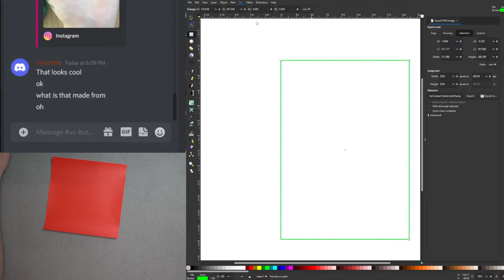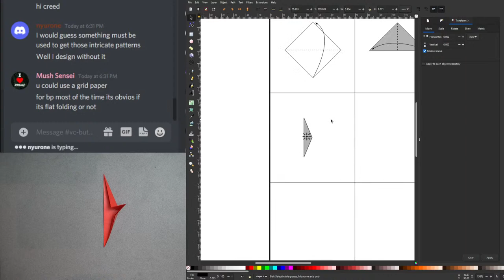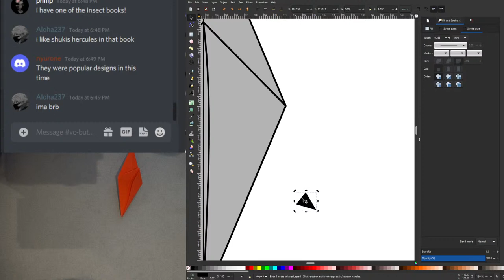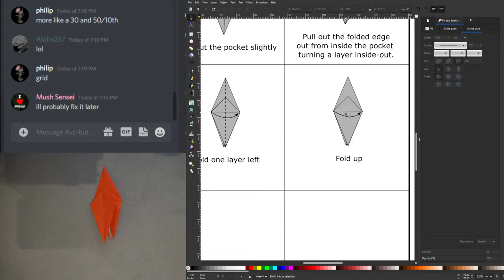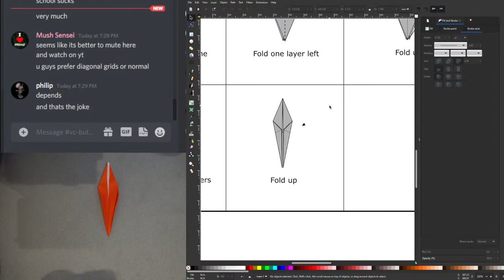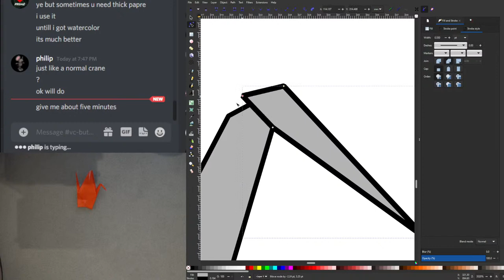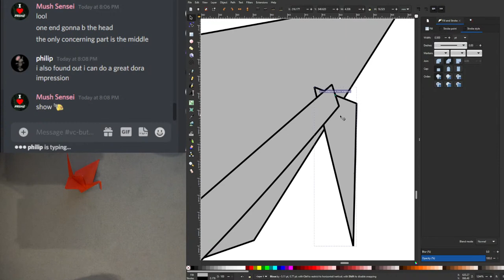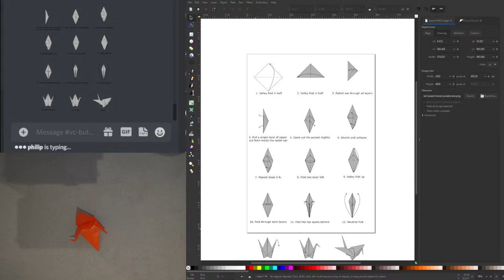Origami Diagramming Cursed Crane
Chill stream with Origami-dan designers.

Thank you OBB Members
Azndumplin, Zeeshan J, Caley, FearlessFlourish,
Patrick's Folds, Alex, Jeff

Models Featured: Original Designs

Korean Hanji Paper Roll for Complex Folds
Premium Display Stand 1
Bulk Display Stand 2
Best Black and White Duo Kami 100pck
$7 PP Gang 750pck
Cheap 100pck Gold Kami
Metal Rulers

Try Amazon Prime for free
Try Audible Premium Plus for free
Are you a student?